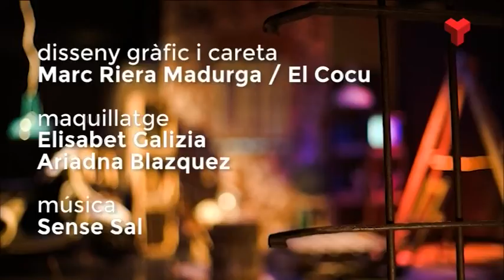Xavier Roca a "El quarto de reixa" dilluns 28-11-2016 de Canal Terrassa